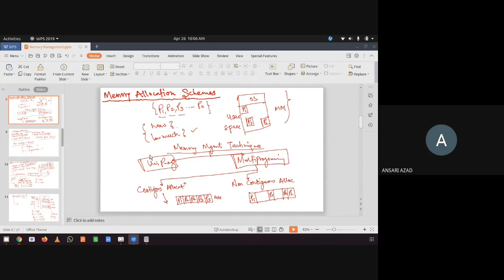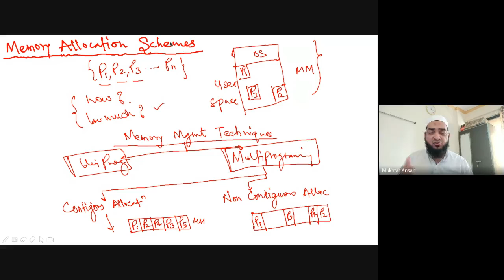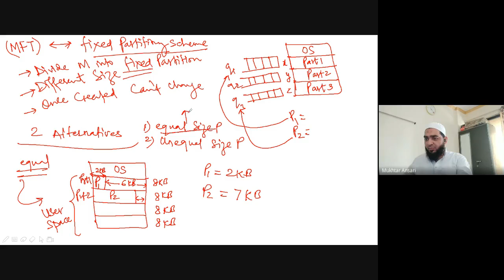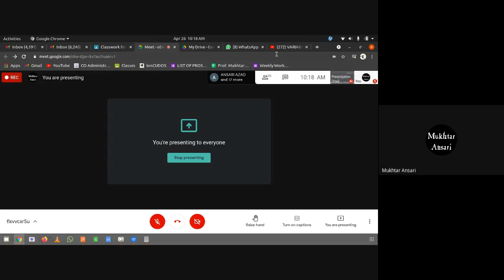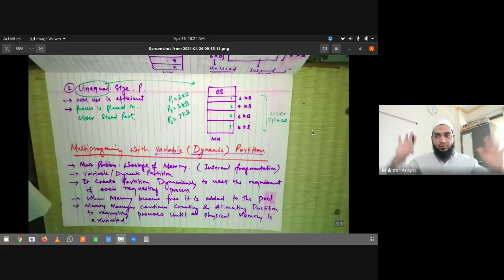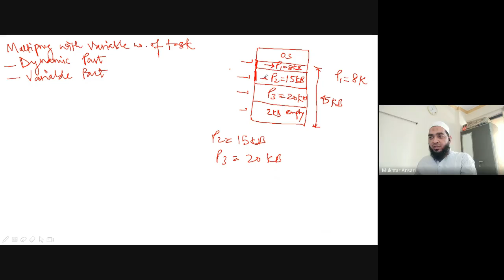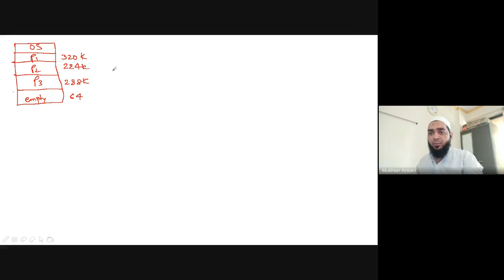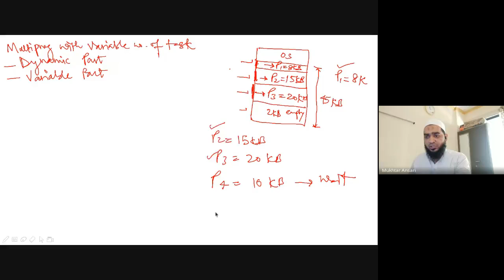Lecture 29 - Operating System - MEMORY ALLOCATION TECHNIQUES - DYNAMIC PARTITIONING - 26 04 2021